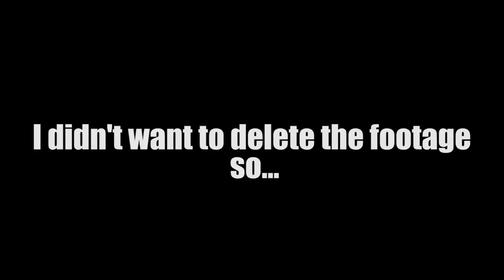Solo Run #1 - B*tching & Moaning | Ground Branch Gameplay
From one of the developers behind the original Rainbow Six and Ghost Recon games, comes a realistic thinking-man’s first-person shooter featuring in-depth character and weapon customization.

Songs Used;